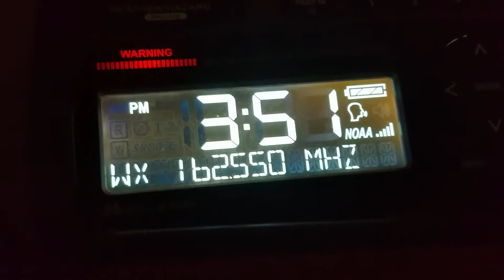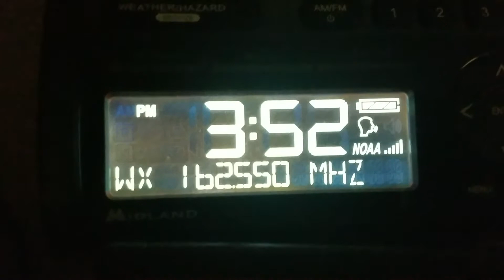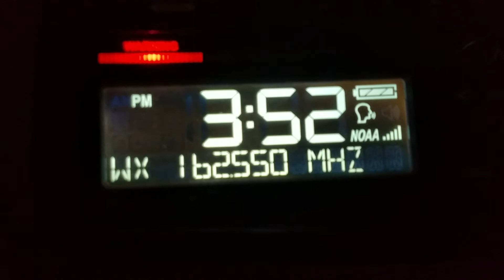Severe Thunderstorm Warning (EAS #653)